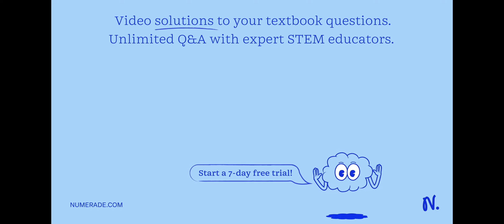Stoichiometry is best defined as the study of chemical reactions, specifically the quantitative rel…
Stoichiometry is best defined as the study of chemical reactions, specifically the quantitative relationship between reactants and products in a chemical reaction. It also involves understanding the qualitative relationship between reactants and products in a chemical reaction. Given the reaction: 2A + 3B -   gt; 4Y + 5Z, how many moles of Z will be produced from 2.60 mol of B, assuming B is in excess?